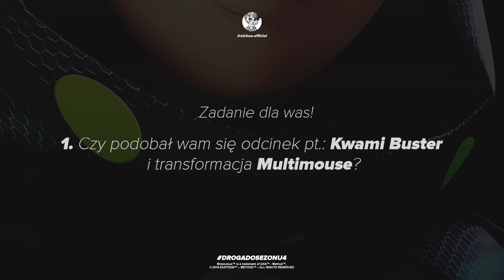MIRACULUM (Kwami Buster) 🐞 Adrien podejrzewa że Marinette to... 🐞 Biedronka i Czarny Kot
Więcej informacji. Rozwiń!

źródło:
zdjęcie z odcinka ➛ (Kwami Buster, Sapotis)